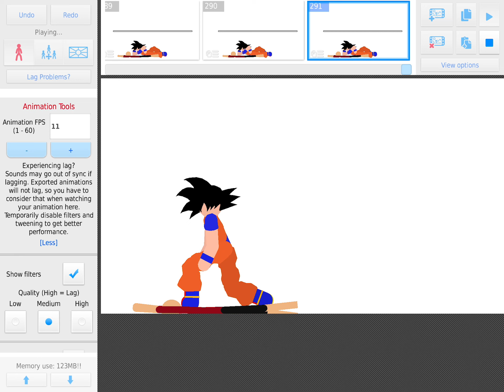Pls watch (I tried ;(…)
Listen I tried OK if you wanna play for yourself the app is called stick nodes￼